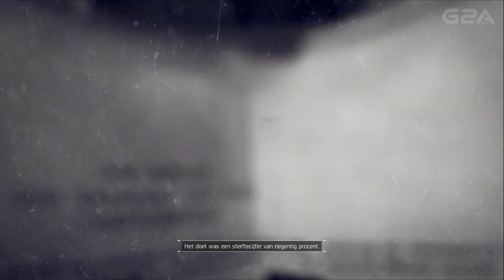Let's Play The Division - #18 ~ "GENERAL ASSEMBLY!" (STORY ENDING) ~ Nederlands / Dutch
Over: TOM CLANCY'S THE DIVISION

"Een groep elite soldaten is in 2007 samengebracht door de Amerikaanse overheid, nadat een simulatie aantoonde dat een landelijke pandemie binnen enkele dagen na uitbraak desastreuze gevolgen zou hebben. Het is aan de speler de taak deze biologische aanval te voorkomen. Gemakkelijk is dit niet, want het wordt verspreid via papiergeld en dát op de drukste winkeldag van het jaar: Black Friday."